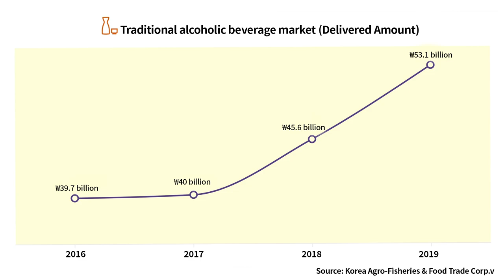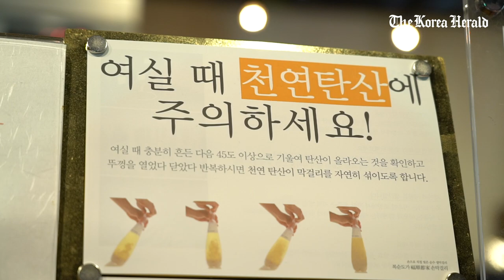[ENG sub] Sparkling makgeolli: A rice wine sweeping across South Korea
Business reporter Yim Hyun-su sits down with the CEO of sparkling makgeolli producer Boksoondoga.

Executive Producer: Yang Sung-jin
Reporter: Yim Hyun-su
Videographers: Kweon Ha-bin, Oh Da-eun
Editor: Kweon Ha-bin
Designer: Kweon Ha-bin, Oh Da-eun